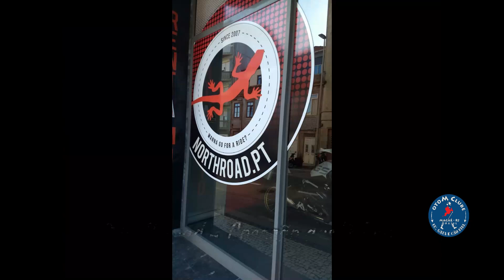Portugal - Porto, Braga e Guimarães - Por Aí 15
Em 2019 nosso roteiro Por Aí abrangia locação de Motos no Porto, rodar por Bom Jesus de Braga, Guimarães e fazer o Caminho de Santiago de Compostela, que surgiu a partir da descoberta, no século 9, do túmulo do apóstolo São Tiago no que viria ser a cidade de Santiago de Compostela. Depois seguimos viagem, siga-nos e descubra